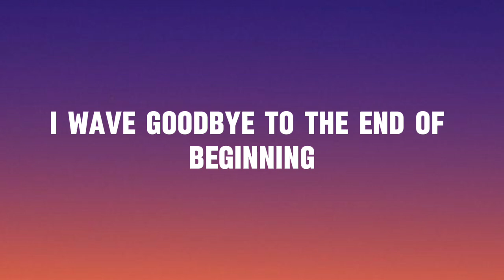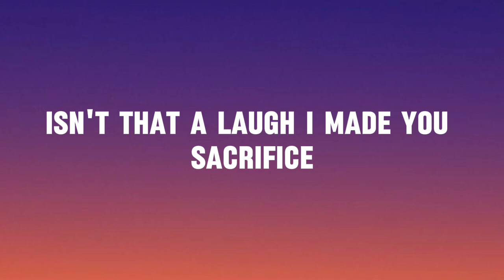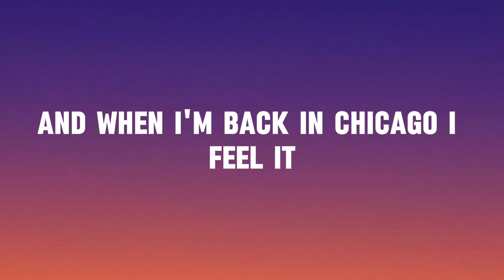Djo _ End of beginning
Djo

"End Of Beginning"

Enter, Troubadour:
"Remember 24?"

(Goodbye)
(Goodbye)
(Goodbye)
(Goodbye)

(Goodbye)
(Goodbye)